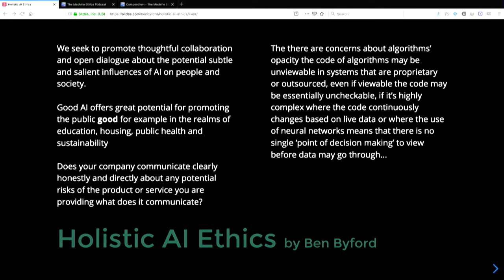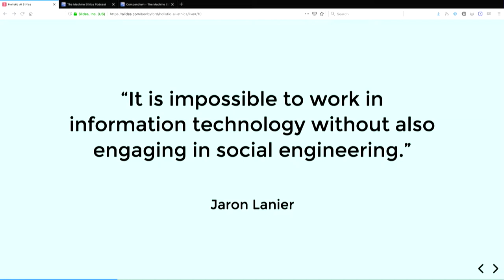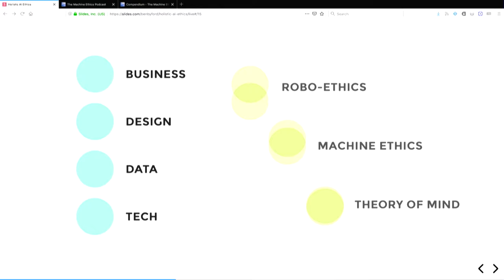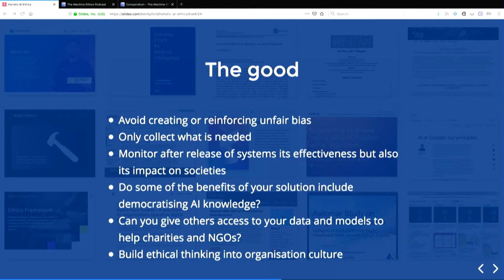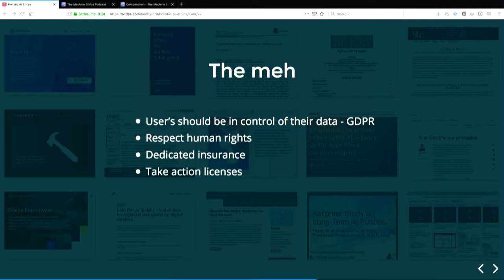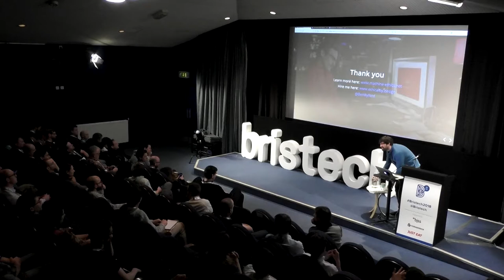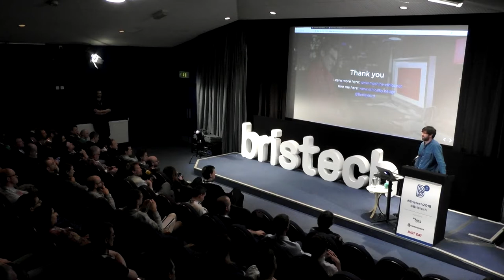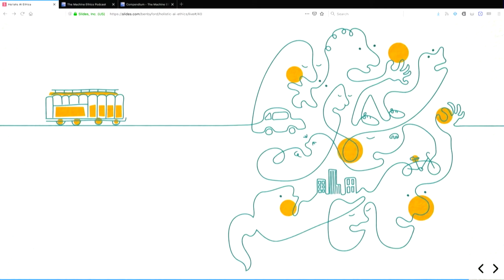Ben Byford - Holistic ethical machines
There has been a lot of talk about AI and it's dangers, and how as project managers, directors, designers or developers we should create ethical technology – but how do we do this?

This talk will be a short look at some of the issues, at the design, business, data and algorithms that make up a holistic view of creating ethical AI.